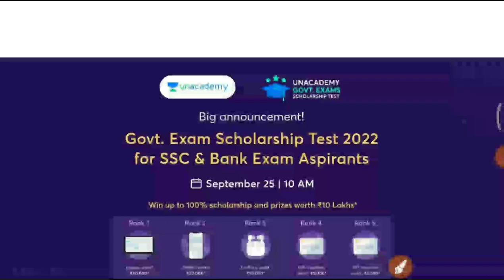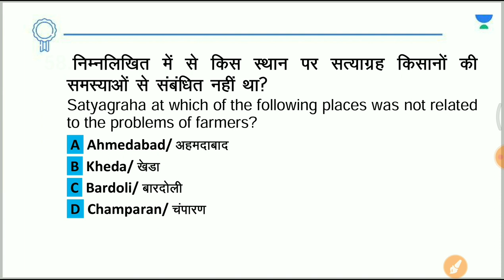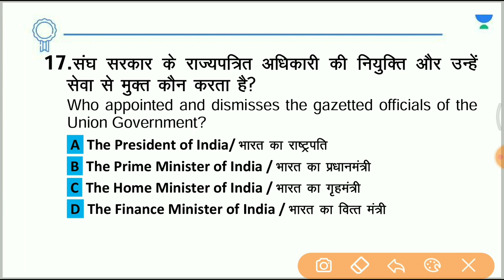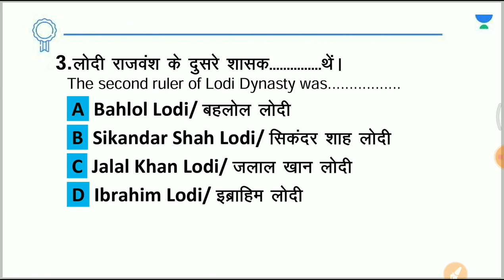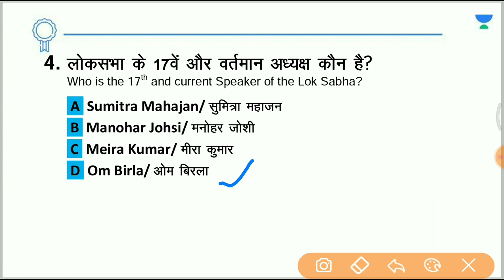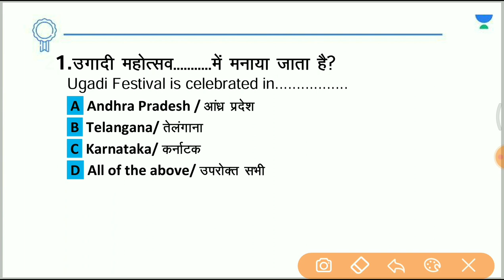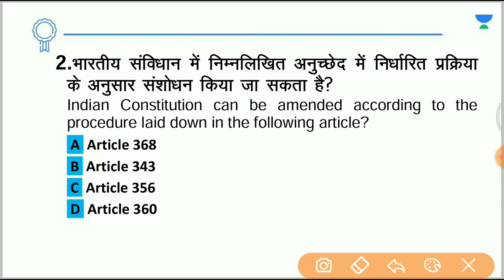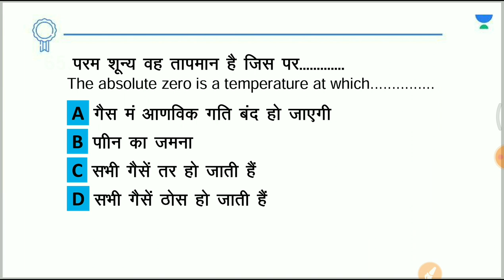GK/GS Mock Test - 6 | SSC CGL 2022 Exam | Saurabh Malik | Wifistudy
In this session, Educator Saurabh Malik will be conducting GK and GS Mock Test for SSC CGL 2022 Exam.

You can enroll to Unacademy Subscription and get the following benefits:
1. Learn from your favourite teacher
2. Dedicated DOUBT sessions
3. One Subscription, Unlimited Access to Live Online Classes and Videos
4. Real-time interaction with best-in-class teachers
5. You can ask doubts in live online classes
6. Limited students in each Class
7. Download the videos & watch them offline